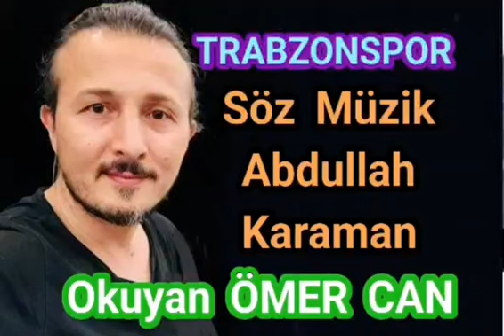TRABZONSPOR - ÖMER CAN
Bir çok takıma söz ve müzik yazan ve bu şarkınında Söz ve Müziğinin sahibi Abdullah Karaman'ın Trabzonspor eseri Ömer Can yorumuyla kanalımızda yayında!

Trabzonspor sözleri ;

Taştı mı Karadeniz azgın olur dalgası
Bu yeşil sahaların sensin ağa babası

Atın uşaklar atın tozu dumana katın
Bu yeşil sahaları bordo mavi donatın

Lige fırtına esti sallandı başı dibi
Oynuyor Trabzon'um futbolu horon gibi

Bordo mavi renkleri futbolcular Laz marka
Avni Aker'e gelen takım düşüyor tepe takla

Şahlandı Trabzon'um Avrupa'yı salladı
Aston Villa'yı buradan paket etti yolladı
Barcelona'yı buradan paket etti yolladı

Dimdik durur başları çelik gibi kasları
Durduracak takım yok bu bizim uşakları